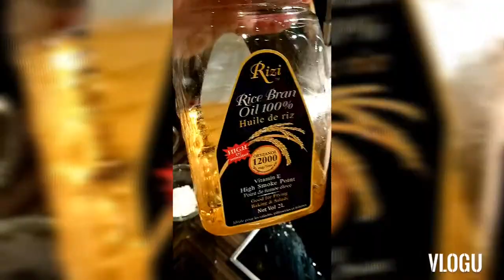SNOW PEAS AND BABY SCALLOP (STIR FRY)in Oyster Sauce😋